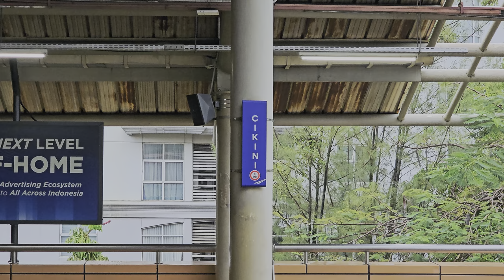[4K] Stasiun Cikini: Kompilasi KRL JR 205, TM 7000, Lokomotif CC 206 | Commuter Line Lin Bogor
Kompilasi KRL Commuter Line Lin Bogor dan Kereta Api Jarak Jauh: JR 205 Rheostatik, JR 205 VVVF, JR 205 Marchen Face, Tokyo Metro 7000 Chopper, lokomotif CC 206 di Stasiun Cikini.